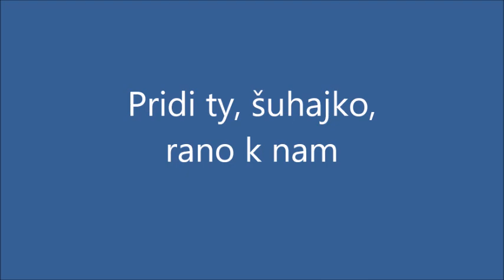Pridi ty, šuhajko, rano k nam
A lighthearted song about love and a lazy girl
Hudba a spev: Robert z Osijeku, Matica slovenska Osijek, Chorvatsko